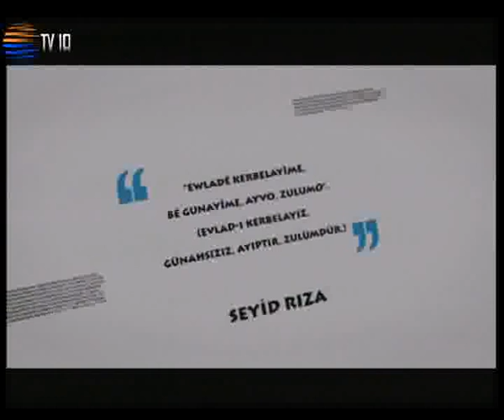Yol_Erkan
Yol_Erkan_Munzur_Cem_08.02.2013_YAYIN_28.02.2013